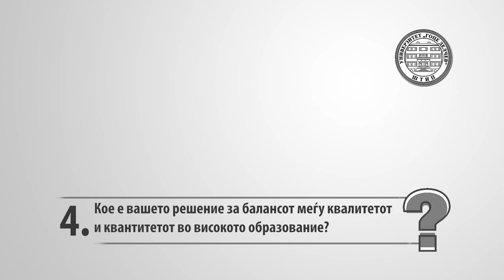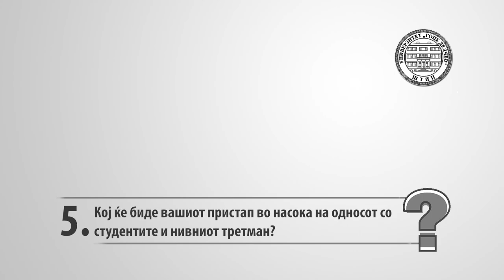Проф. д-р Емилија Јаневиќ Ивановска - Кандидат за ректор на УГД